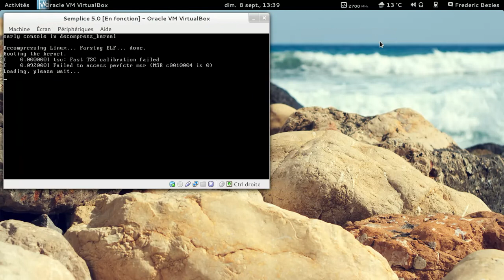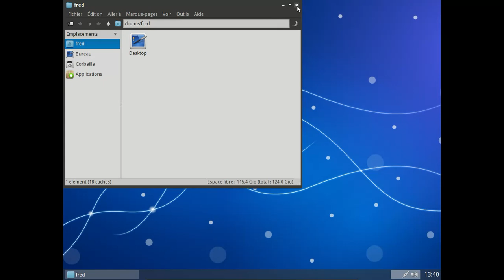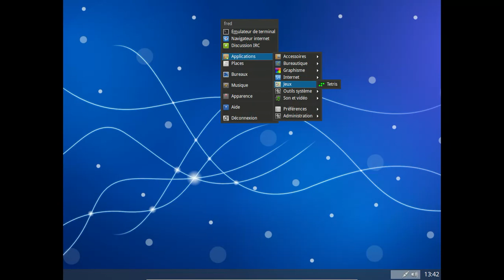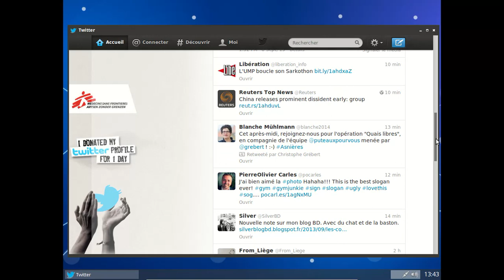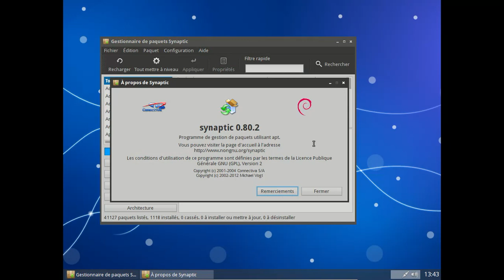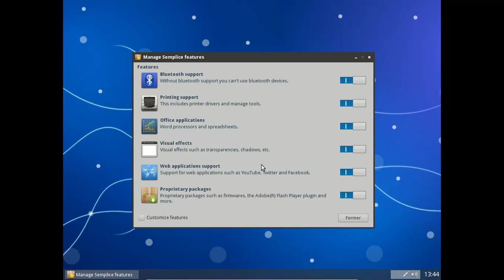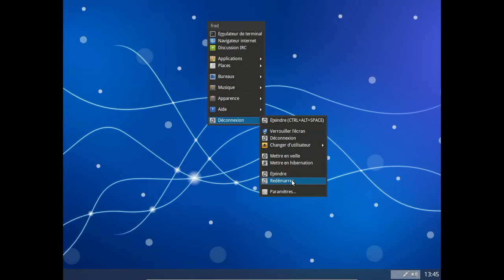Semplice 5.0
Debian GNU/Linux Sid + openbox